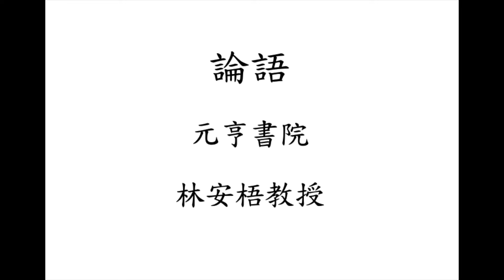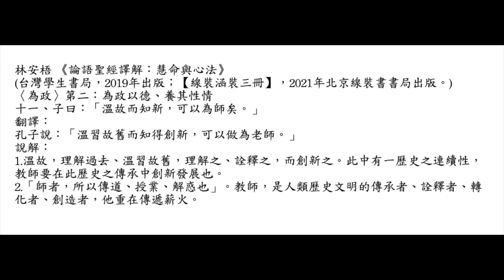元亨書院 林安梧教授 論語為政第二 第十一章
林安梧 《論語聖經譯解：慧命與心法》
(台灣學生書局，2019年出版；【線裝涵裝三冊】，2021年北京線裝書書局出版。)
〈為政〉第二：為政以德、養其性情
十一、子曰：「溫故而知新，可以為師矣。」
翻譯：
孔子說：「溫習故舊而知得創新，可以做為老師。」
說解：
1.溫故，理解過去、溫習故舊，理解之、詮釋之，而創新之。此中有一歷史之連續性，教師要在此歷史之傳承中創新發展也。
2.「師者，所以傳道、授業、解惑也」。教師，是人類歷史文明的傳承者、詮釋者、轉化者、創造者，他重在傳遞薪火。